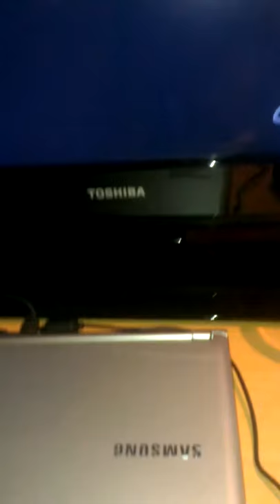Another 360 kill- black ops 2